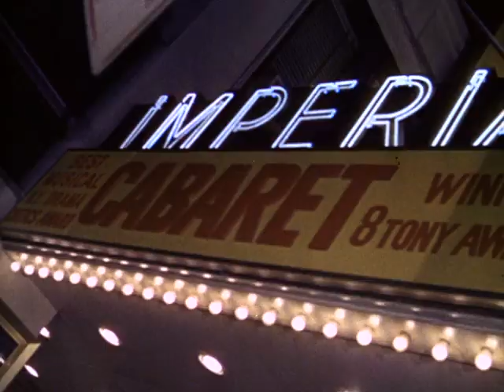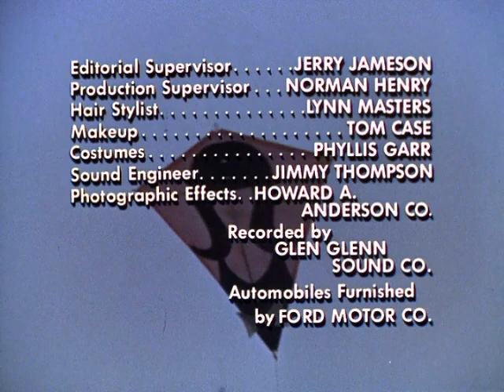That Girl - Season 2, Episode 3 - Black, White and Read All Over - Full Episode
After yet another rejection of Donald's unpublished novel, Ann offers to submit it to her father, who knows a publisher who's a customer at his restaurant.